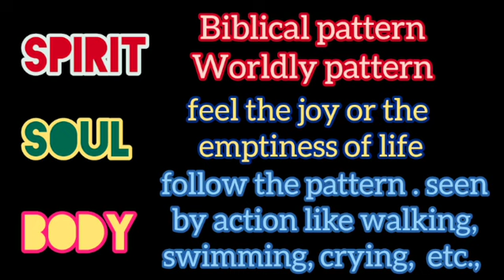#5 Function of Human Entity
The seat of the spirit extended from the heart to the brain, passion being located in the heart and reason and intelligence in the brain.  Spirit described as consisting of intelligence, reason and passion.

Soul in religious and philosophy, the immaterial aspect or essence of a human being that which confers individuality and humanity as often considered to be synonymous with the mind or the self.

Body will return to dust.